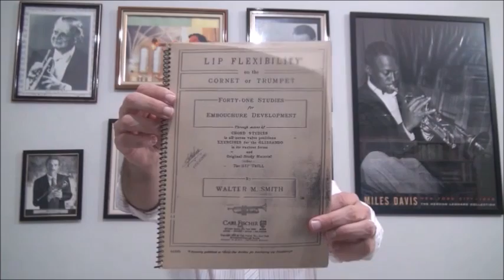Trompete Flexibilidade - Walter M. Smith ex 4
Neste vídeo demostro o exercício Nº 4 do método do Walter M. Smith, Lip Flexibility on the Trumpet - 41 Studies for Embouchure Development,  falo sobre meus conceitos e os conceitos que eu aprendi e pratiquei durante anos sob a orientação de meu querido e saudoso professor de trompete, Edgar B. dos Santos o Capitão.
Dica;
-Pratique somente os exercícios Nº1,2 e 3 por um bom tempo, não tenha pressa, depois que o exercício estiver fácil e fluente continue praticando só que agora acrescente o Nº4.
-Somente quando os exercícios estiverem bem fluentes é que aconselho seguir para os próximos, 5,6,7,8 etc.
-Pratique calmamente e seja honesto consigo mesmo, se tiver paciência com certeza os resultados irão te surpreender.
Bons estudos e boa sorte.